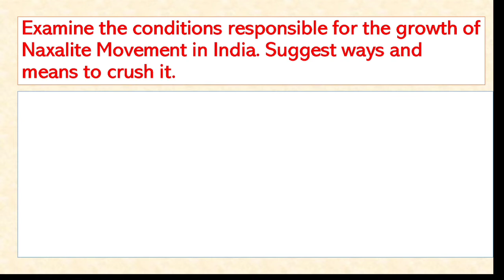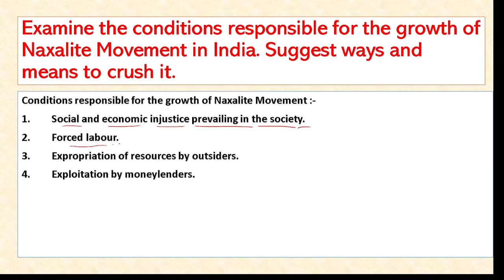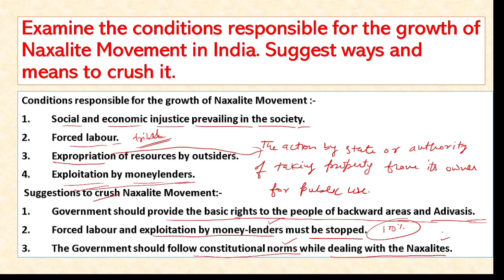Class 12 Political Science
cbse politicalscience cbse12 asean, what do you mean by Marshal Plan?
Parliament (NCERT Based MCQ) | General Studies for SSC
MCQ Test Board Exams
The emergence of two power blocs/Bipolarity, Non-aligned Movement (NAM).
MCQ Question Answer of Political Science Class 12  Chapter-1  For CBSE Board Exam 2022-23

MCQ Question science class 12, class 12 Political science MCQ Question for Exam 2022-23, MCQ Question Political science Chapterwise
All questions are based on NCERT book Class XI. polity is very important for all competitive exams
it plays a very important role to crack any competitive exam in India
Polity के Chapterwise // Indian Polity // भारतीय संविधान के Question // Indian Constitution GK Question for UPSC, BPSC, MPSC, UPPSC, UPSSSC, BSSC, POlice, SSC, Bank, Railway, Intelligence Bureau etc.

For more videos and private coaching , send Name, class, city to  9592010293(Whatsapp)